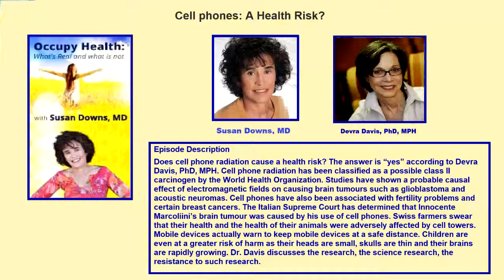Cell Phones A Health Risk - Devra Davis, PhD, MPH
Episode Description
Does cell phone radiation cause a health risk? The answer is “yes” according to Devra Davis, PhD, MPH. Cell phone radiation has been classified as a possible class II carcinogen by the World Health Organization. Studies have shown a probable causal effect of electromagnetic fields on causing brain tumours such as glioblastoma and acoustic neuromas. Cell phones have also been associated with fertility problems and certain breast cancers. The Italian Supreme Court has determined that Innocente Marcoliini’s brain tumour was caused by his use of cell phones. Swiss farmers swear that their health and the health of their animals were adversely affected by cell towers. Mobile devices actually warn to keep mobile devices at a safe distance. Children are even at a greater risk of harm as their heads are small, skulls are thin and their brains are rapidly growing. Dr. Davis discusses the research, the science research, the resistance to such research.